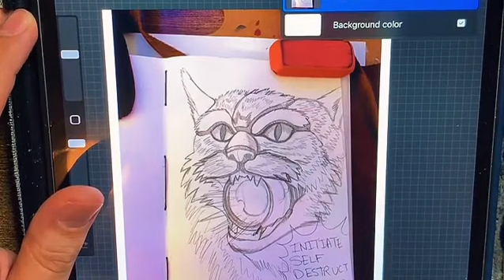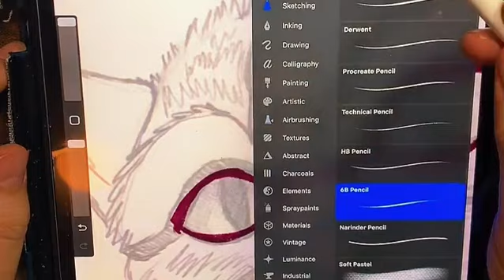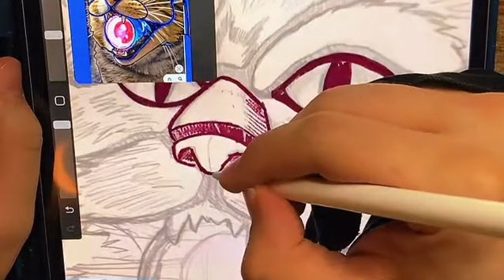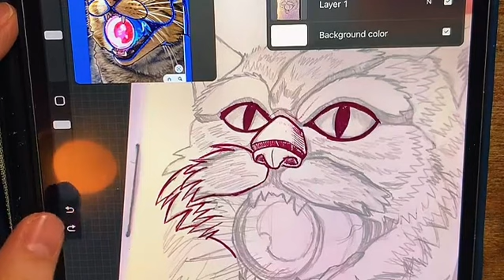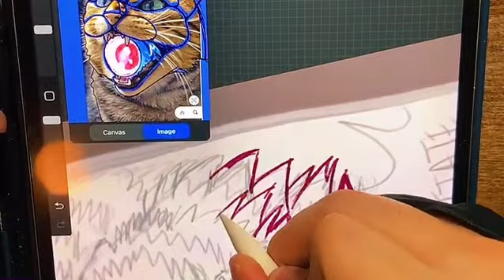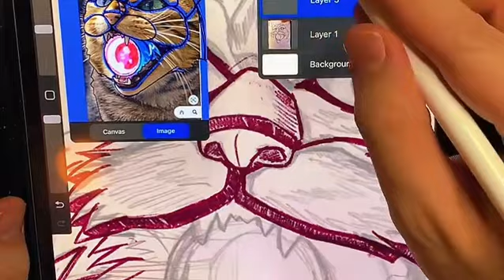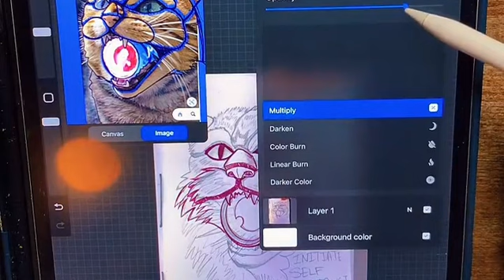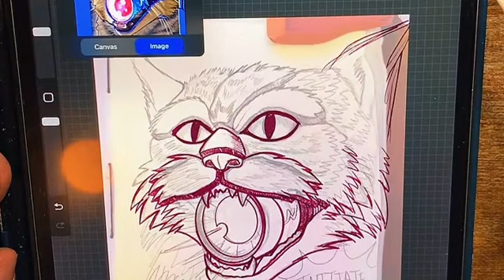Sketchy Sundaze Episode 3 - Draw With Me Live Stream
Every week I will be sketching live on Twitch.com/mahmudthemedium! In case you missed it live, catch the playback for some sketch asmr. On this week's sketchy sundaze episode, I am refining a sketch on my iPad Pro before taking this concept to canvas! Check it out!

Check out my Gumroad tutorial for painting with markers and ink pens